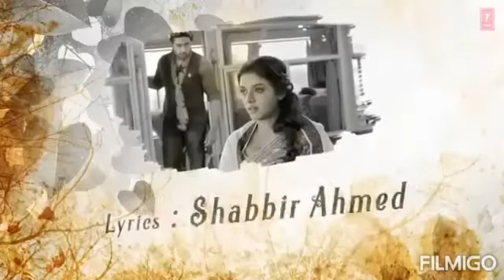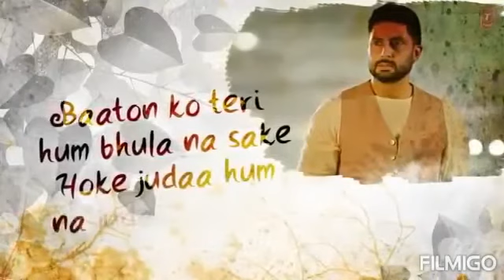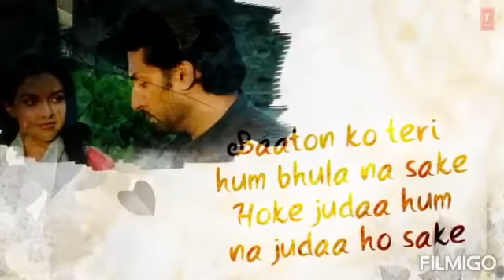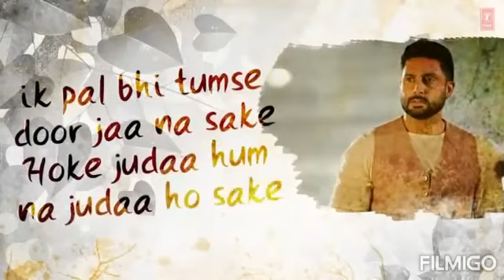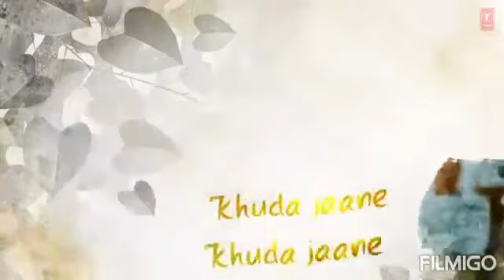RABEECA KHAN SONG,BOHAIBARIYAAN SONG,BATON KO TERI HUM BHOLA NA SAKAY SONG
songs are so good for us please support us you will watch many tiktok video and songs on our channel